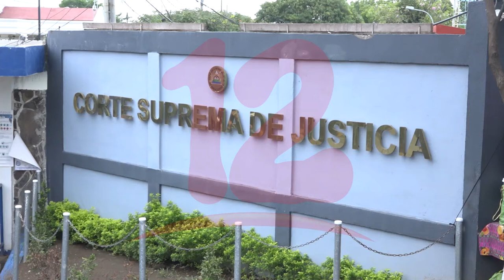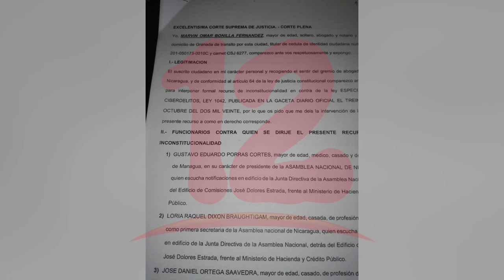Continúan llegando recursos de inconstitucionalidad a la CSJ en contra de la ley Ciberdelito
NosResistimosAlEmbargo Abogados de Nicaragua presentan recursos de inconstitucionalidad en contra de la ley Ciberdelitos.